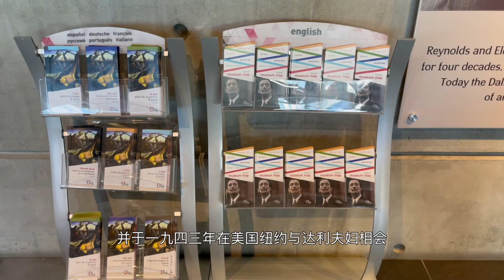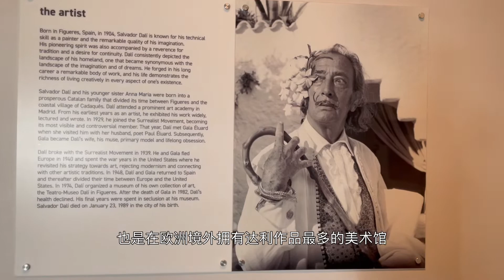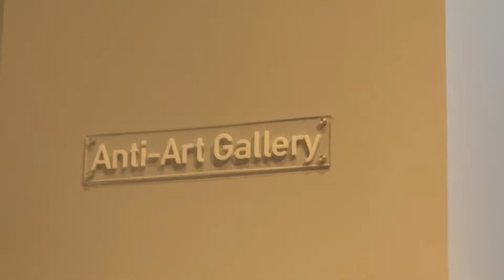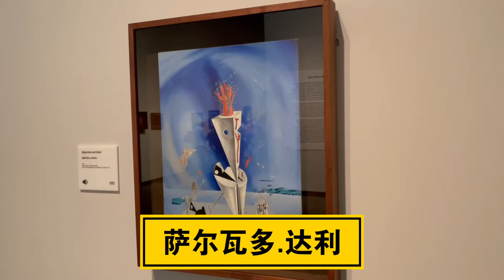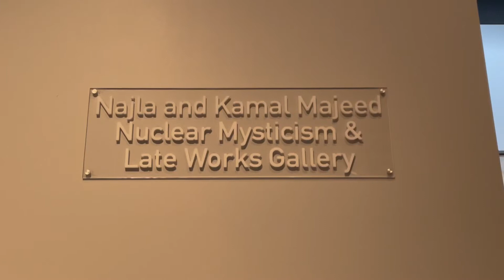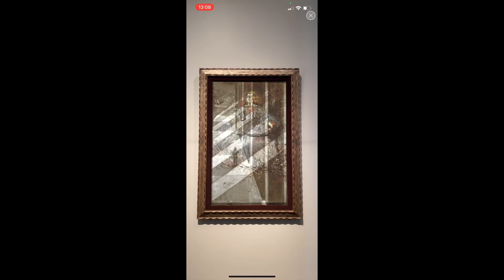环游世界🇺🇸ST PETE Dalí Museum 达利美术馆